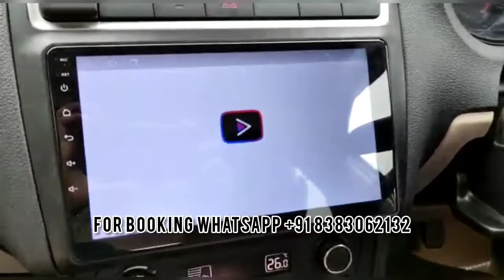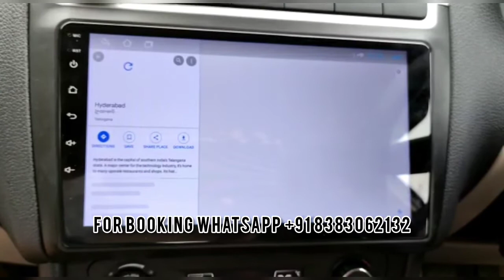Android stereo Installed in Skoda Rapid Rider | All Car Stereo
Android stereo Installed in Skoda Rapid Rider review by costumer from Chennai

Abhishek sood car accessories provides wide ranges of car Android stereo

1/16 Ram / Rom
2/16
2/32 DSP
2/32 car play
4/32 car play 4g sim octa core processor
6/128 car play 4g sim DSP octa core processor

All over India shipping provided

Maruti Suzuki Honda.
BMW Hyundai.
Toyota Mahindra.
Kia Tata.
MG Motor Jeep.
Volkswagen Ford.
Renault Audi.
Mercedes Benz Skoda.